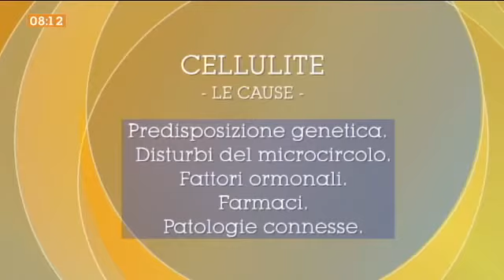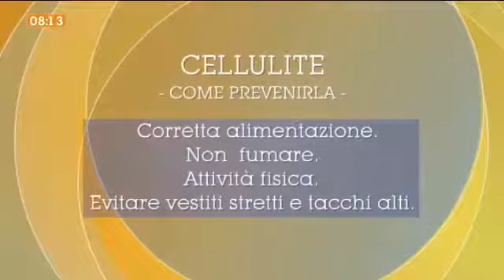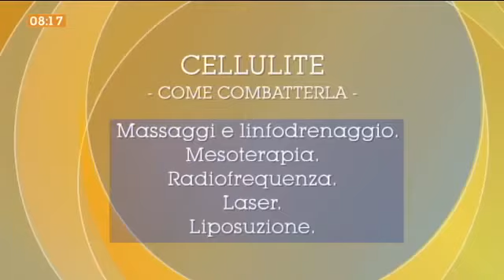Prevenire e combattere la cellulite. Intervista a Norma Cameli del San Gallicano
La dr.ssa Norma Cameli, dermatologa dell'Istituto San Gallicano di Roma, consiglia come prevenire e combattere la nemica numero uno delle donne: la cellulite.